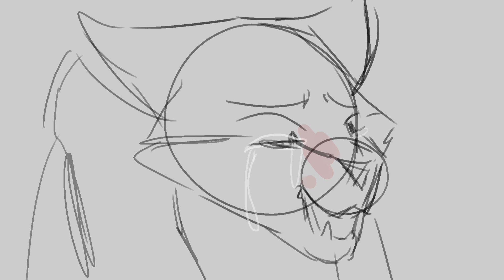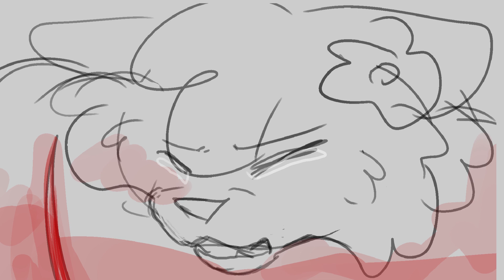[ STAY ALIVE ] Warriors Swiftpaw Animatic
WOHOO its done
I started working on this in somewhere in august?? there were multiple times where i just stopped working on it for like 1-2 months lol. i needed something to upload and this was almost over so i decided to finish it. you can clearly see that some frames are rushed lol i just wanted to get this finished

OK SO. about the animatic: This is basically a semi-AU where swiftpaw manages to "stay alive" a bit more and has a talk with his mentor and mother before passing away. the other events are pretty much the same, i just thought that it would be nice if swiftpaw could talk to his family one last time
►Animated in:  Firealpaca & Adobe Animate 2018

I only own the art and animation.